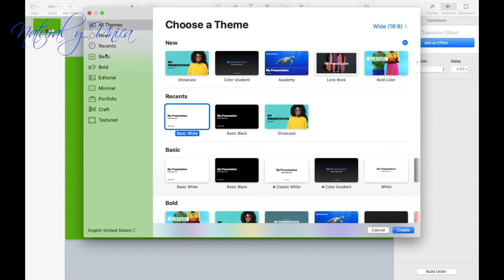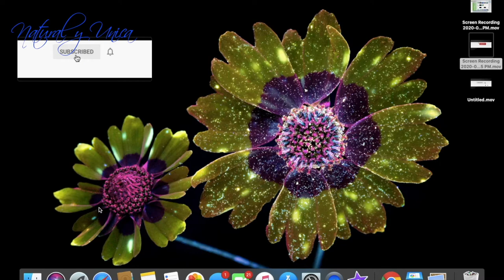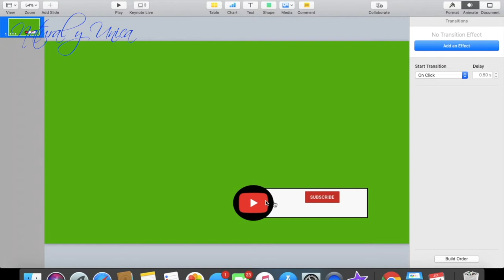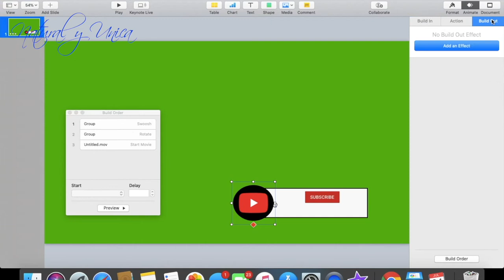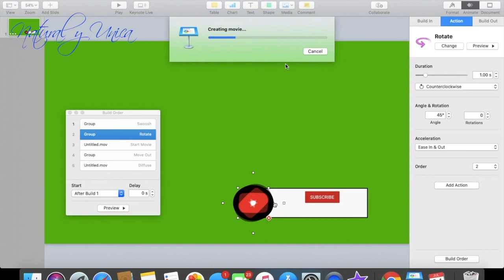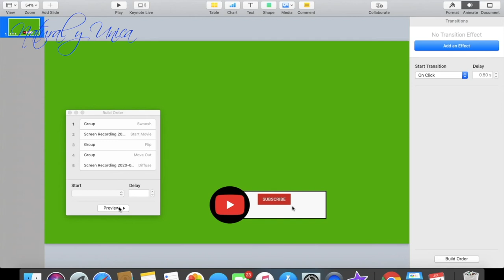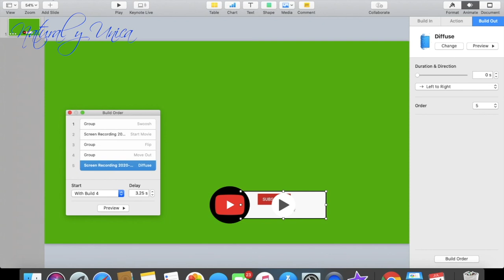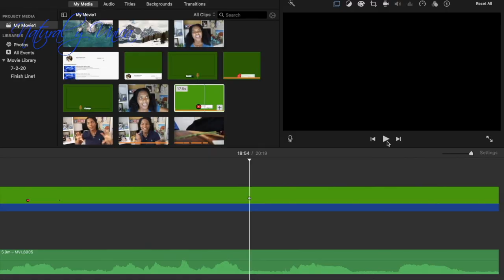Tutorial sobre cómo crear un botón de suscripción animado para principiantes de Youtube | Macbook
Este video trata sobre Tutorial sobre cómo crear un botón de suscripción animado para principiantes de Youtube usando Keynote y iMovie

Anillo redondo de luz led
Software: iMovie